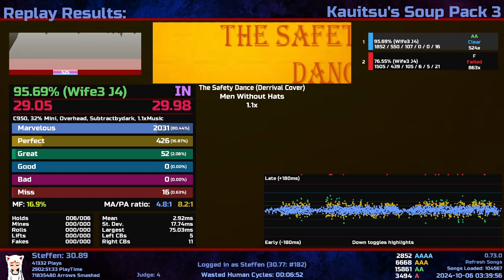The Safety Dance 1.1x (95.69% AA) [2031-426-52-0-0-16]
whaat this is no chordjack!?
ye boi i'm working on my bigges weakness, streamz! (and tech)
i'm primarily focusing on not tensing hoping for that wrist rotation to slowly develop
the score is nothing special, i think it gives a bit too much rating
but it was kinda clean so i wanted to post it as a kind of "progress report"
finally set a score on oddloop 1.0x too

other than that i've been getting more and more 99.99s
but i haven't done any exclusive cj acc sessions anymore

also i'll stop recording audio with obs
i'm only recording to 1 track since i stopped playing with headphones on and it managed to fuck it up again
i'll be using audacity in the future

(this means the scuffed audio will probably stay forever :P)

played on j5 converted to j4